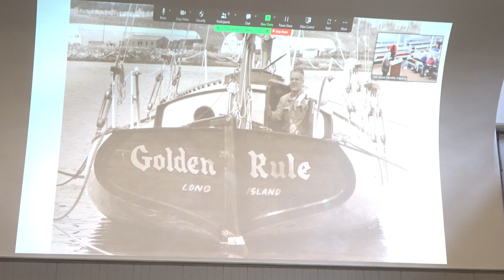The Golden Rule Family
On May 23rd, 2023 several family members of the original four-man crew
of the Golden Rule took a trip around New York Harbor aboard the historic ship.  It was the same Golden Rule (restored by Veterans for Peace) that set sail in 1958 from San Pedro (California) with the intent to reach
Eniwetok in the Marshall Islands to block a hydrogen bomb test. This historic journey eventually resulted five years later in the Test Ban Treaty of 1963 that ended atmospheric testing of nuclear weapons.

On board this "reunion" voyage were Alan Willoughby,
son of George Willoughby, Larry Huntington
 nephew of Bill Huntington, and Susan Schnall
Current President of Veterans for Peace who was tried and found guilty by general court martial for anti-war activism
in 1969.

Later that evening a large crowd including these and several other key figures related to that fateful voyage converged at the historic Friends Seminary, in Manhattan (itself a place
that spawned much of the organizing) to discuss and recollect the the people and events that led up to that historic voyage and their legacy of activism.

Thanks to
NYC War Resisters League and Peace &
Social Justice Committee of the 15th Street Meeting
[Friends Siminary].